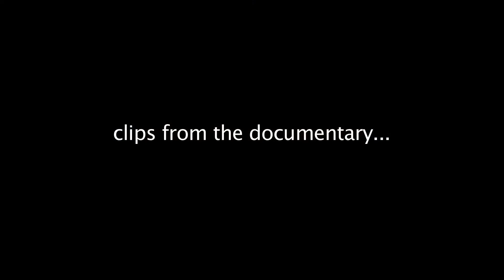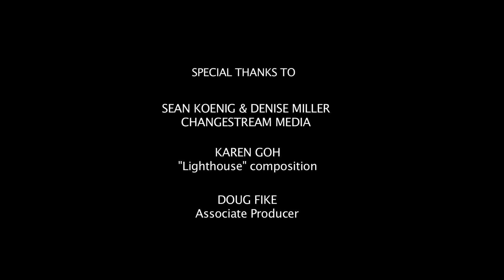SWIM FOR THE REEF movie trailer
A remarkable story about a Texas grandfather and his extraordinary public awareness expedition to save one of the most important living systems on our planet and certainly among the most beautiful, the coral reefs of planet Earth.